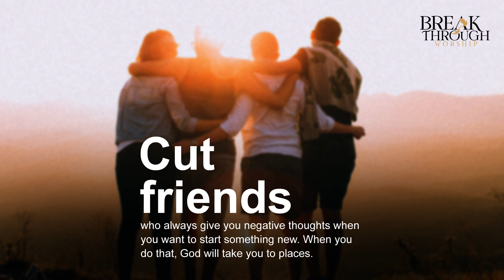Stay Away From Negative People | Word Of The Day | Benny John Joseph | Breakthrough Worship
Cut friends who always give you negative thoughts when you want to start something new. When you do that, God will take you to places.
To Support Our Ministry :
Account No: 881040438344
IFSC Code : DBSSOINO811
Account Name: Breakthrough Worship